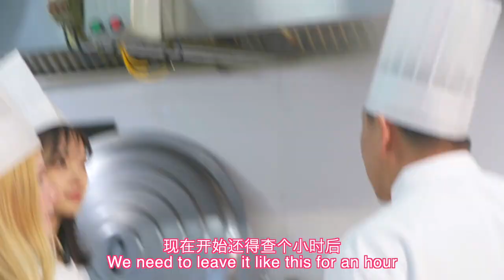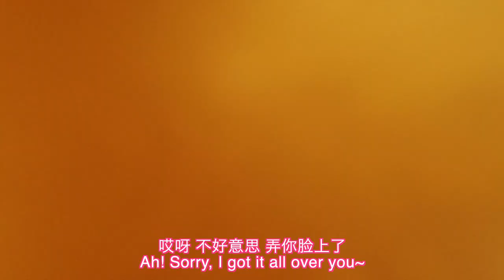【星悦】和王冰冰一起在东北双厨狂喜！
我和王冰冰一起去查干湖找胖头鱼和做饭！好开心的日子~